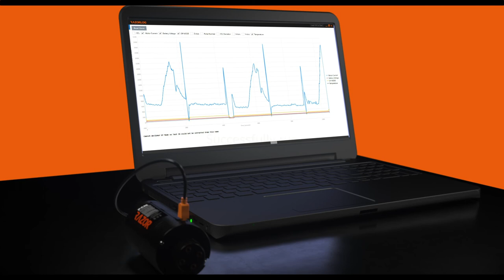RAZORBLADE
The RAZORBLADE is a non-explosive, reliable and cost-efficient punching tool which can punch single or multiple holes in a single run and operates
as a Plug & Play add on to the RAZORBOSS Plug & Play platform of tools. The RAZORBLADE tool delivers circulation holes in a range of tubing and
casing sizes from 2-7/8” to 9-5/8” and does not damage the outer or annular pipe string. RAZORBLADE also has the ability to create centralisation or standoff between tubing and casing or casing to casing enhance cement placement.
RAZORBLADE utilises the RAZOR Control Module (RCM), a disposable alkaline battery pack for power requirements and which delivers a single
punching operation per pack. The alkaline pack is easy to handle, easy to transport, recyclable and is wellsite safe. RAZORBLADE can be run in real
time or memory mode and is suitable for use with all conveyance methods including mechanical slickline, real time slickline, electric line, coiled tubing,
sucker rod or jointed work string. The RAZORBOSS platform records voltage, current, status, time and temperature for quality-assurance purposes.